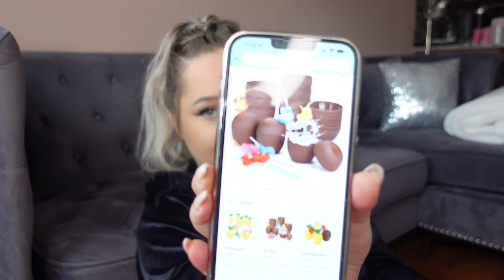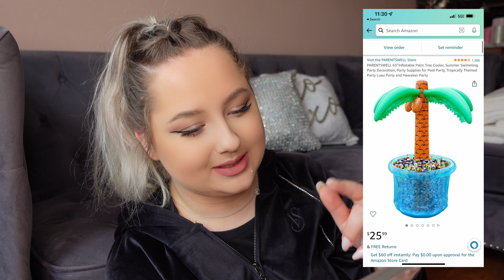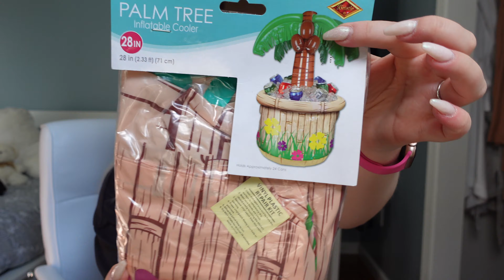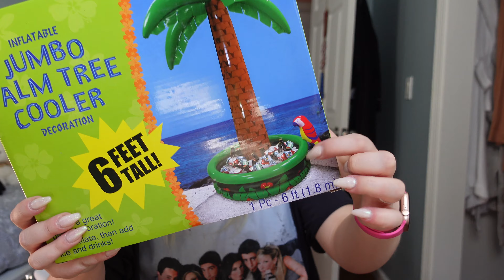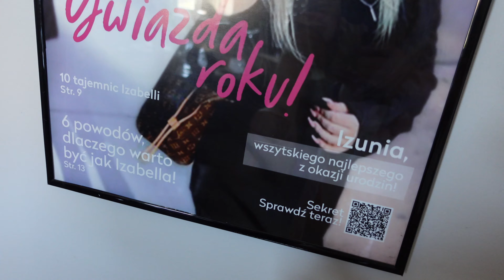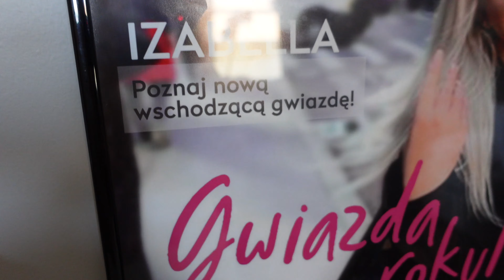MOJE URODZINY W STYLU HAWAJSKIM | PRZYGOTOWANIA DO IMPREZY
Moj pomysl na impreze w stylu Aloha okazał się strzałem w dziesiątkę. W tym odcinku zobaczycie moje przygotowania do takiej imprezy oraz jak wyszedł efekt końcowy . Koniecznie dawajcie znać czy Wam się podobał taki pomysl .

OGLADAJ W  4K !

Skontaktuj się ze mną :
📸 izzy potoczna